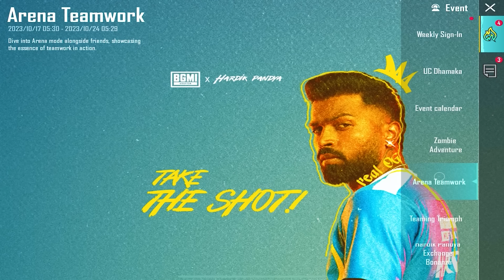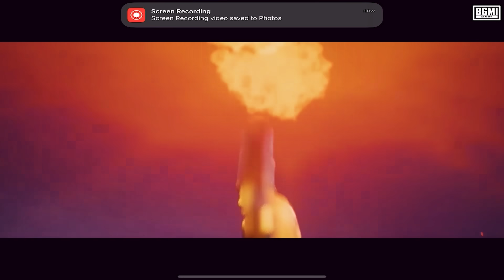SUPERCARS CREATE OPENING | HARDIK PANDYA CREATE | Jevel